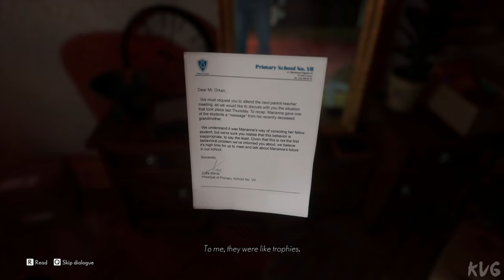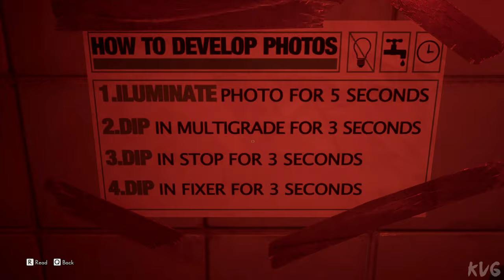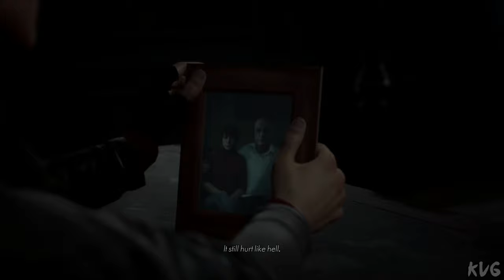The Medium Gameplay (PC UHD) [4K60FPS]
Gaming PC Specs:

►CPU: Intel Comet Lake, Core i9 10900K 3.7GHz
►CPU Cooler: Corsair iCUE H100i RGB PRO XT
►Graphics Card: MSI GeForce RTX 3090 GAMING X TRIO 24GB GDDR6X 384-bit
►Motherboard: ASUS Z490 ROG MAXIMUS XII HERO
►RAM: HyperX Predator Black 64GB DDR4 3200MHz CL16 Quad Channel Kit
►HDD: 3x WD Black 2TB SATA-III 7200 RPM 64MB
►SSD: 1x Seagate FireCuda 520 2TB
►Power Supply: Corsair AX850, 80+ Titanium, 850W
►Case: ASUS TUF Gaming GT501
►OS: Windows 10
►Monitor: ACER Predator XB273KS (27", UHD, 144Hz, HDR 400, G-Sync)
►Mouse: Logitech G502 HERO
►Keyboard: Logitech G910 Orion Spectrum RGB
►Gaming Headseat: ASUS ROG Centurion True 7.1
►Gaming Speakers: Logitech G560 Lightsync 2.1 Black
►Microphone: HyperX QuadCast
►Steering Wheel & Pedals: Logitech G923 TrueForce
►Controller: Xbox 360 PC controller
►Joystick: Logitech Extreme 3D Pro
►Gaming Chair: Cougar Fusion Orange

Streaming & Capture PC Specs:

►Capture Card: Elgato Game Capture 4K60 Pro MK.2
►Capture Card: AVerMedia Live Gamer 4K GC573 RGB
►CPU: Intel Kaby Lake, Core i7 7700K 4.20GHz
►CPU Cooler: NZXT Kraken X41
►Graphics Card: MSI GeForce GTX 1080 GAMING X 8GB DDR5X 256-bit
►Motherboard: MSI Z270 GAMING PRO
►RAM: Corsair Vengeance LPX Black 32GB DDR4
►SSD: SSD Kingston A2000 1TB
►HDD: WD Black 4TB SATA-III 7200RPM 128MB
►Power Supply: Corsair HXi Series HX850i
►Case: NZXT Noctis 450 Black
►OS: Windows 10
►Monitor: Dell Gaming S2721HGF (27", Curved, 144Hz, G-Sync)

The developers describe the content like this:

This game may contain content not appropriate for all ages, or may not be appropriate for viewing at work. Frequent violence and gore and general mature content is present.